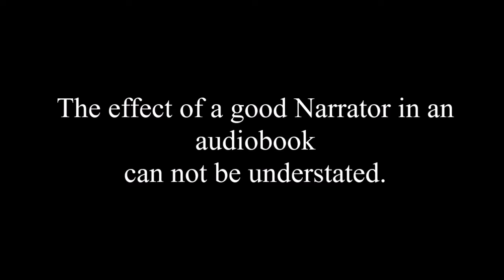Super Powereds Year 4 Audiobook Clip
This is a small clip of the audiobook of SuperPowered Year 4 by Drew Hayes, narrated by Kyle McCarley